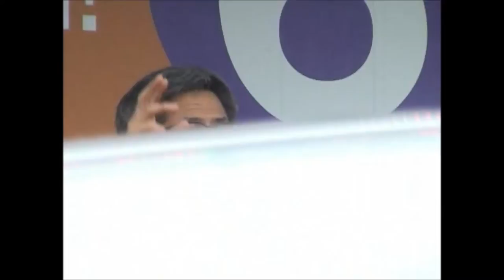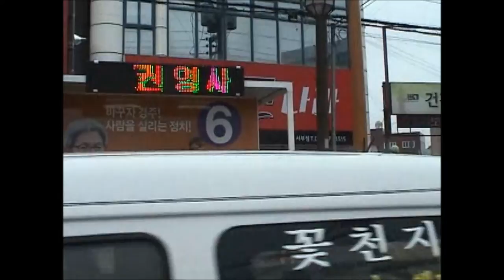권영국후보의 하루...아랫시장유세(4.7)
4.7 권영국후보는 아랫시장에서 사이다 유세을 하셨습니다.